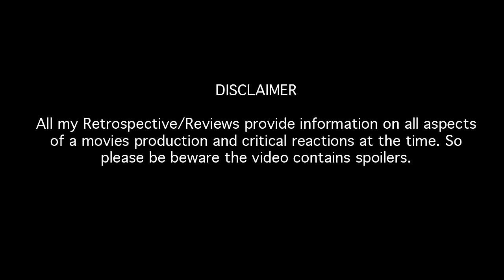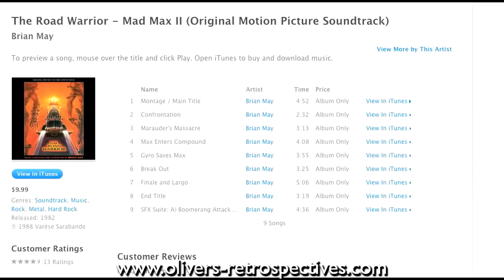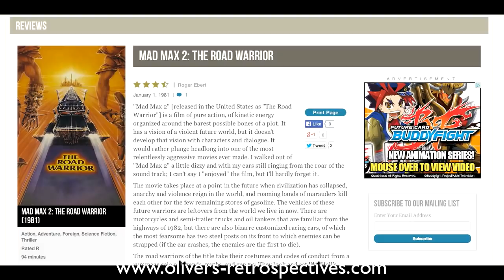Mad Max 2 - The Road Warrior (1981) Retrospective / Review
Get Mad Max 2 on Blu-ray goo.gl/gfrj0f
Mad Max 2 OST available here goo.gl/HsqKhz